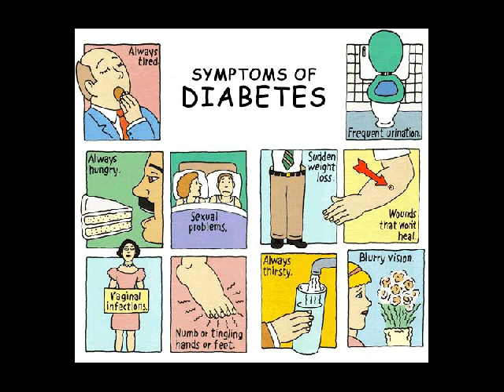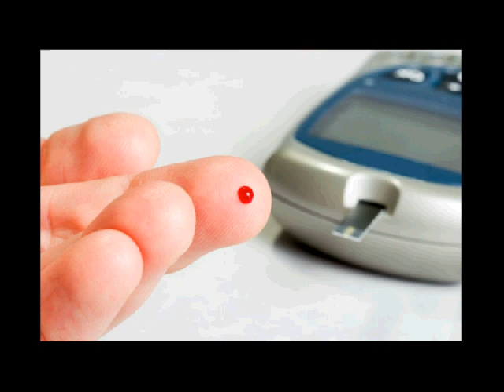pengertian diabetes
Kontak 7DE110F2